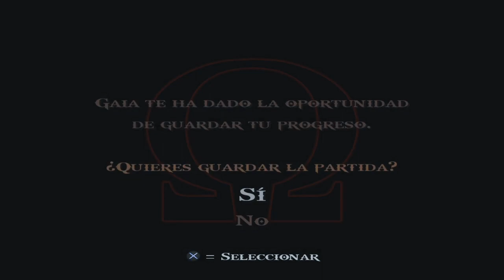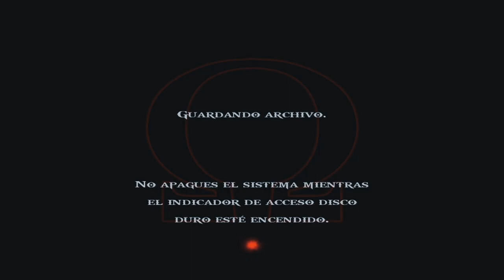EL AVE FÉNIX | GOD OF WAR II #12